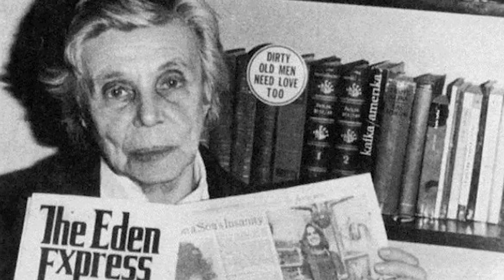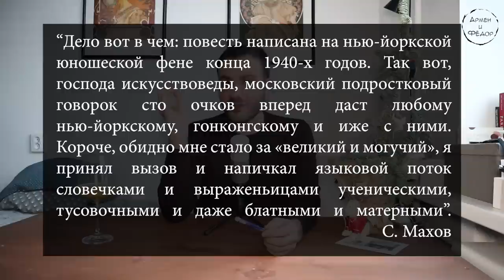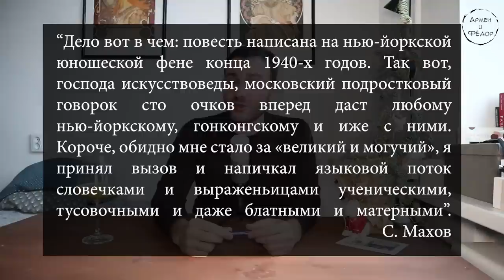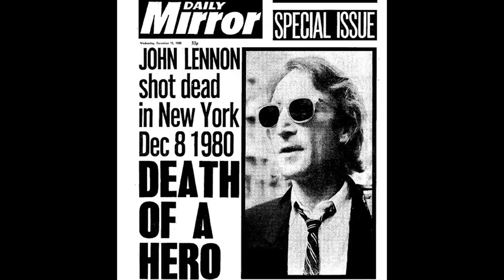ПЕРЕВОДЫ | Что не так с "Над пропастью во ржи" Сэлинджера? | Какой перевод выбрать? Сэлинджер (#23)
↑ Оставьте свой рваный Армену и Фёдору ↑

В 23 выпуске литературного канала Армен и Фёдор мы говорим о бедах русских переводов повести Сэлинджера 'The Catcher in the Rye'. Выпуск о самой книге и ее смыслах

В каком переводе читать "Над пропастью во ржи" Сэлинджера? Как цензура повлияла на советский перевод 'The Catcher in the Rye' Риты Райт-Ковалевой, и что она сделала с геями? Что делают чувачки-говнючки в Новом Йорке в переводе девяностых Сергея Махова, и чем напугал российского читателя перевод нулевых Максима Немцова? Наконец, какой перевод "Над пропастью во ржи" лучше?

02:09 - "Над пропастью во ржи" Рита Райт-Ковалева
09:24 - "Обрыв на краю ржаного поля детства" Сергей Махов
18:30 - "Ловец на хлебном поле" Максим Немцов